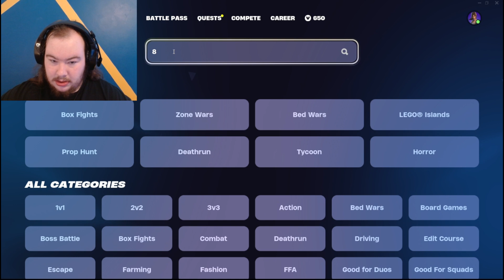NextBot is Scary - Fortnite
Welcome to fortnite, if you don't know this game, get out from under your rock Patrick Star.